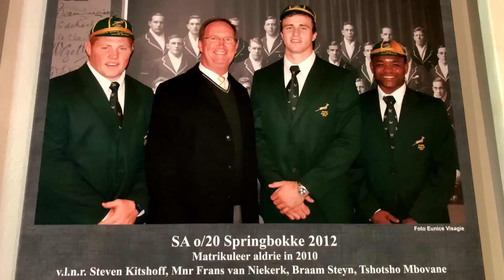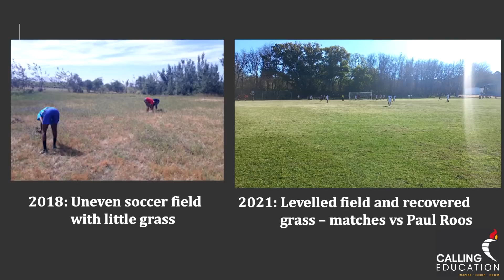Build-up: Paul Roos vs Grey College/Bloemhof vs Oranje